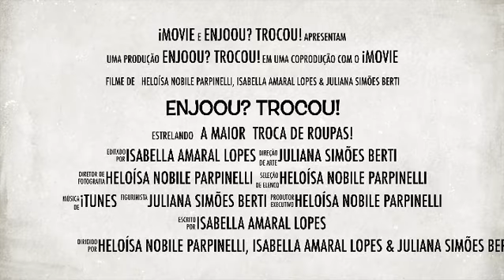Prêmio Impacta Sabin - Enjoou? Trocou!